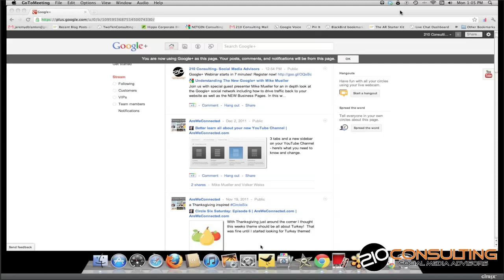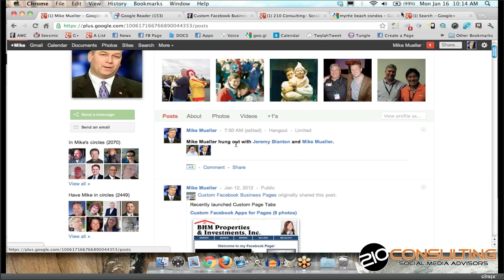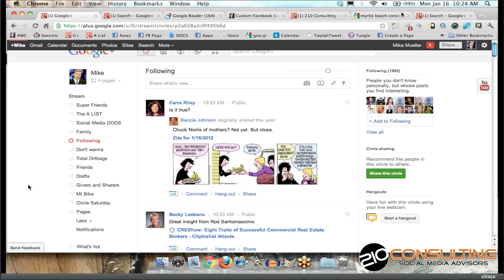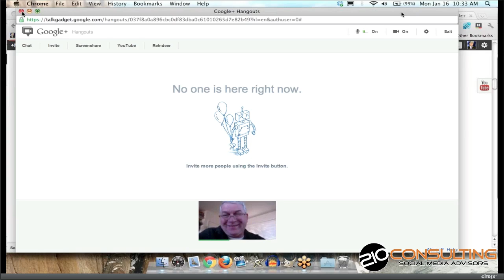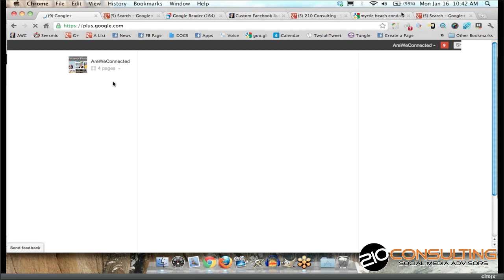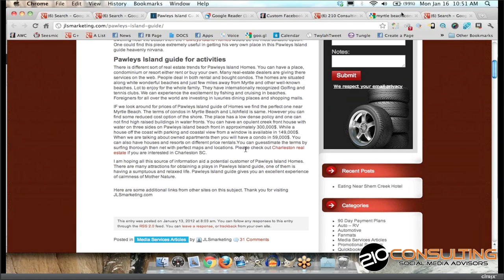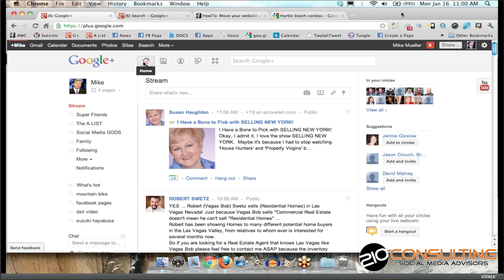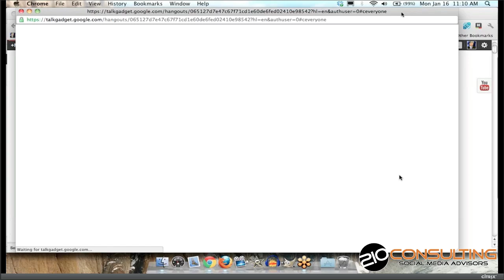Google+ and Understanding Social Search Better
Did a webinar on Google+ and Social Search with Mike Mueller.  In this webinar we discussed:

    *What is Google+?
    *Step-by-step walkthrough on how to get started
    *How to keep Google+ from becoming a time suck.
    *Understanding how to use this new Social Search to your advantage

I hope you find this webinar on Google Plus and Social Search to be helpful.